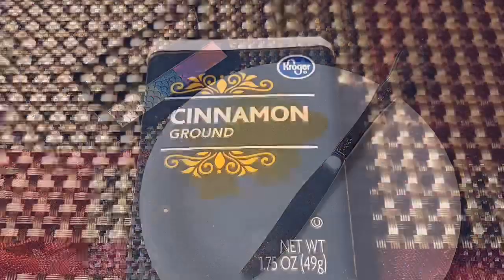Renaissance Media Assignment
My attempt at using the egg tempura technique to paint Naomi Smalls, my favorite Drag Super Star.